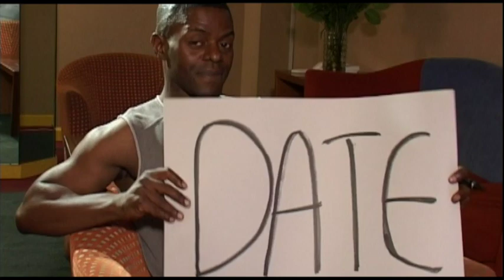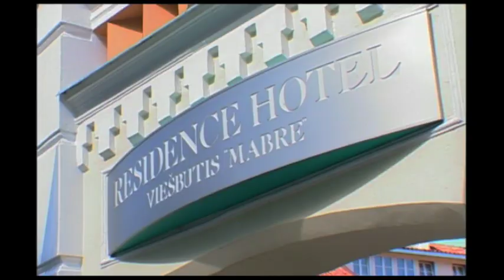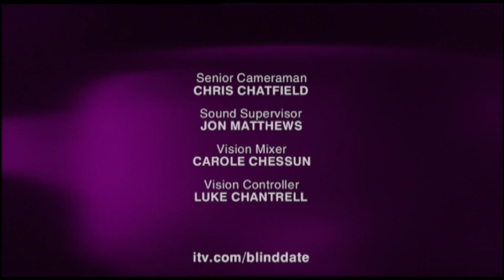Blind date return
Blindate leon